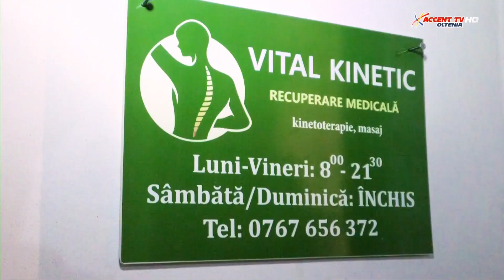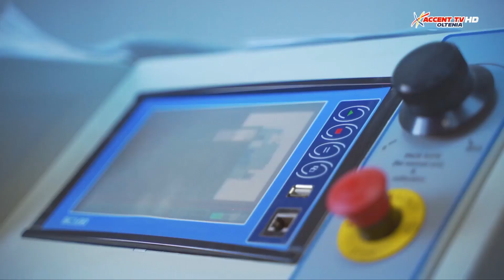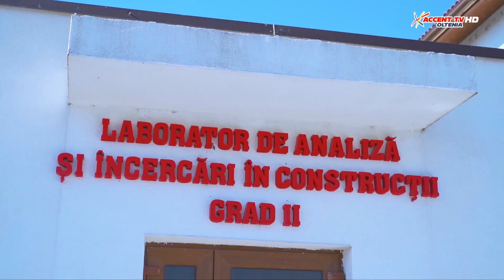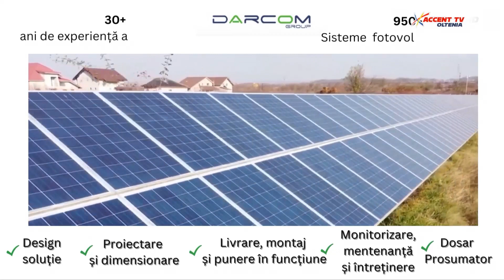Administratie Publica 7 mai 2024 Mariana Ghitulescu